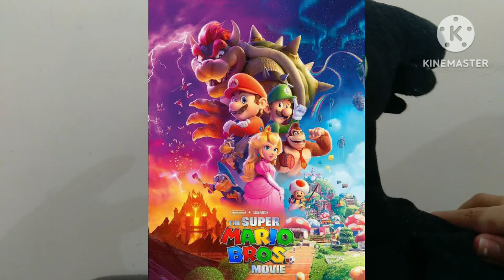Filmes que o Fred Ama (T2EP10) - Sonic 2 - O Filme (2022)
Sejam Bem vindos a Mais um vídeo novo aqui no canal, e hoje no 10° episódio da segunda temporada da série F.QF.A, Fred comenta Sonic 2 - O Filme!

Esse episódio foi sugerido por Murilo Souza Santos

Canais Parceiros:
- Canal
- Gato Finlandês

ACABOU KKKKKKK